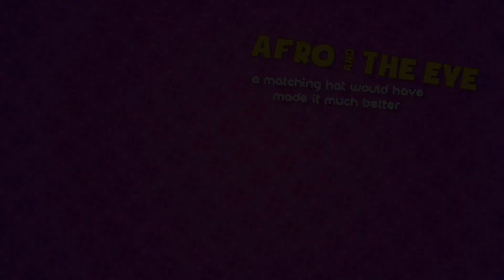I found the cards! It's over! | GTA: Online Playing Cards (Part 9)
I got into a fight with someone in GTA Online - mainly because I accidentally hit them with my car. Maybe the best idea would've been just to drive off, or maybe to just switch cars or something, but at least I got my revenge and my car back!

This part sees me get the last couple of cards I forgot to get, and see what we get as a reward for getting all of them! (Spoiler, it could've been better. Could've been worse, but could've been better.)